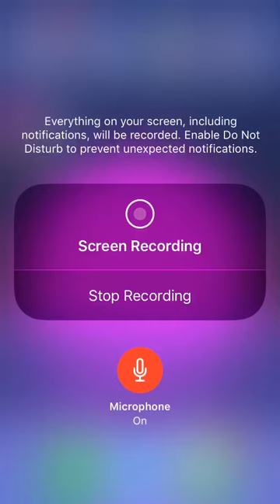DAY 1 OF FORTNITE MOBILE